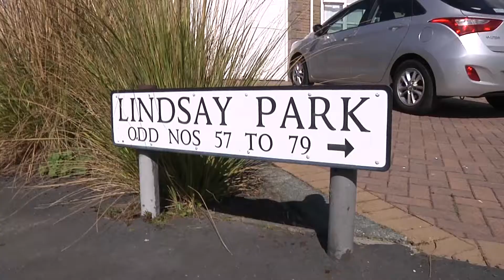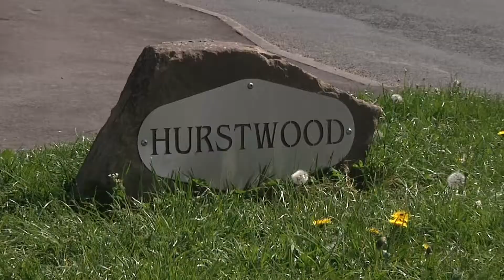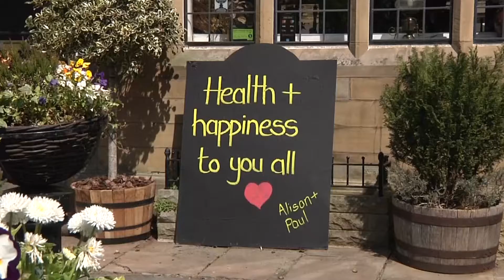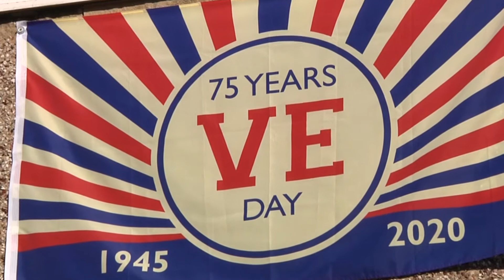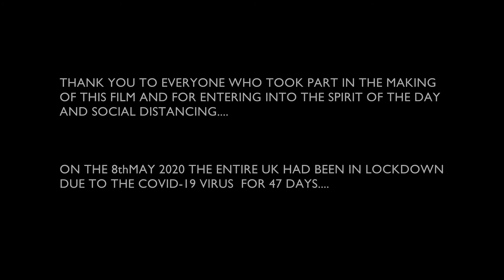VE day in NE Lancashire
Video of Worsthorne, Hurstwood & Red Lees celebrating 75 years since VE Day